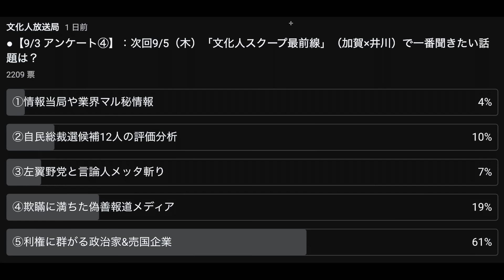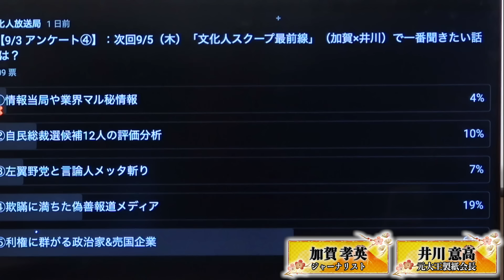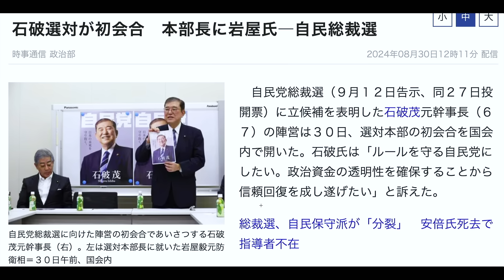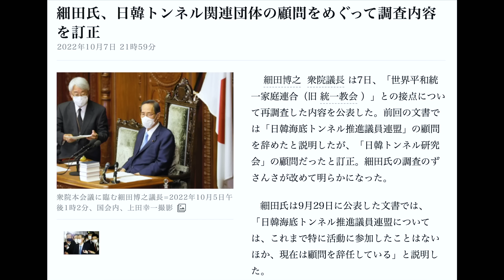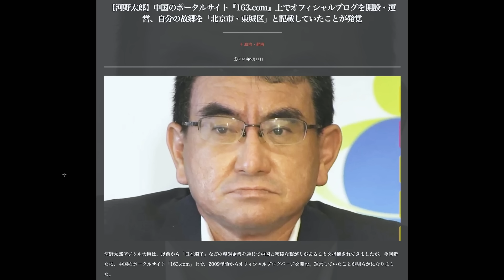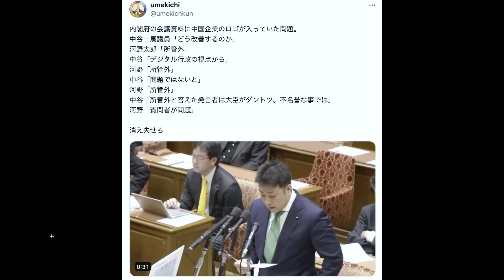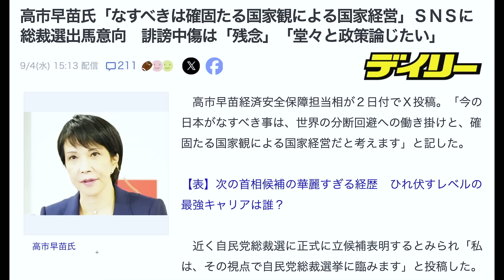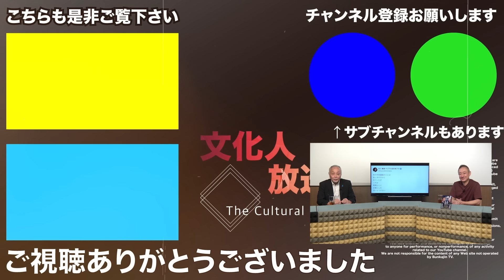【損得勘定】誰が受かったら誰が得をするのか…注目の総裁選の裏で行われる覇権争いとは【スクープ最前線】加賀孝英×井川意高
⑤メンバーレベル２新たな特典「ニコニコアーカイブ視聴」

【メンバーレベル２限定投稿】
みなさまには日頃から文化人放送局にお力添えいただき、誠にありがとうございます。
「メンバーレベル２アップグレード」のお知らせです。

※ご注意　上記URLは全ての会員様がご安心してご利用いただくため、会員でない方へは一切お伝え厳禁になります。よろしくお願い致します。

また、メンバーレベル２とダイヤモンドクラブの違いは、ダイヤモンドクラブではライブ配信もチャット機能もございません。全てアーカイブ視聴になりますので、ご了承くださいませ。

井川意高（元大王製紙会長）
　◎オンラインサロン『井川意高と熔ける夜』
　◎著書『熔ける 大王製紙前会長 井川意高の懺悔』
　◎著書『熔ける 再び そして会社も失った』